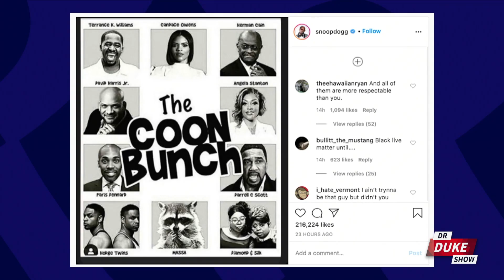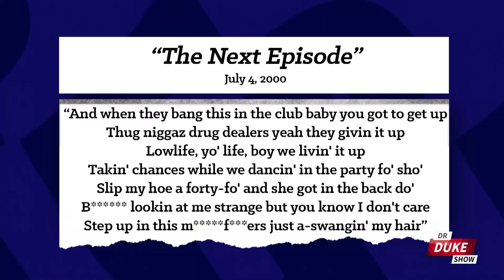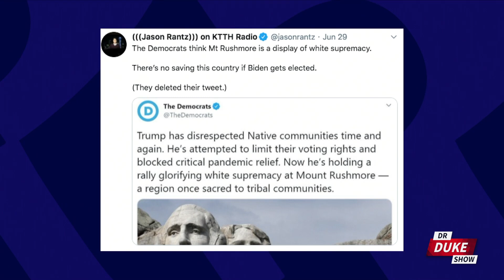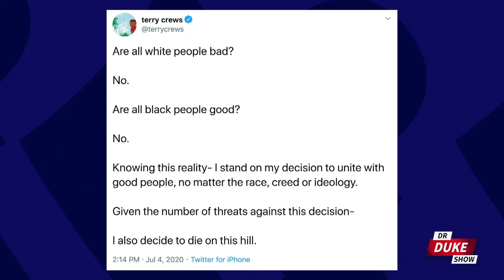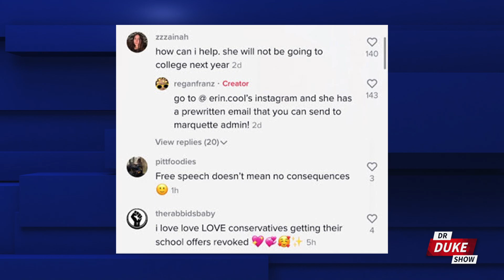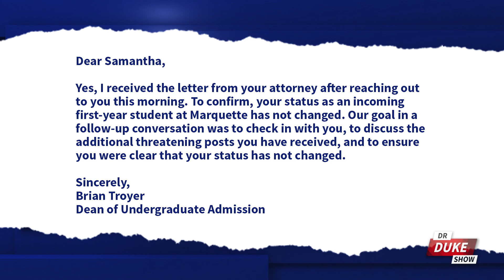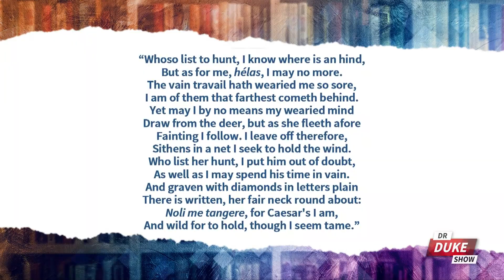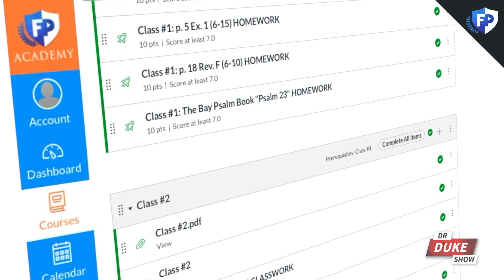Ep. 259 – Trump Supporter Not Welcome At “Catholic” University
🚨On this episode of the “Dr. Duke Show” a pretend Catholic university flirts with unaccepting an incoming freshman due to her conservative values and support for Donald Trump.